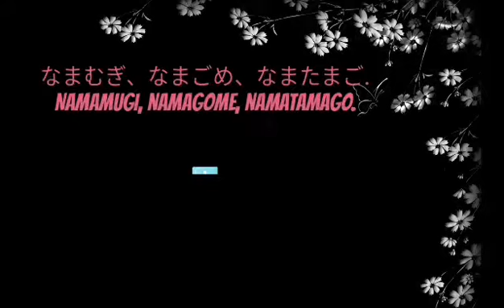Chubby Bunny X Japanese Tongue Twister